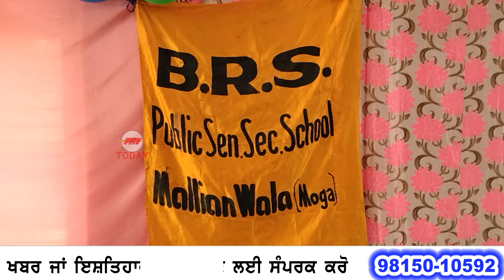ਤੀਆਂ ਦਾ ਤਿਉਹਾਰ ਬਾਬਾ ਰੋਡੂ ਸ਼ਾਹ ਸਕੂਲ ਮੱਲੀਆਂ ਵਾਲਾ ਮੋਗਾ Baba Rodu Shah School Mallian Wala Moga News